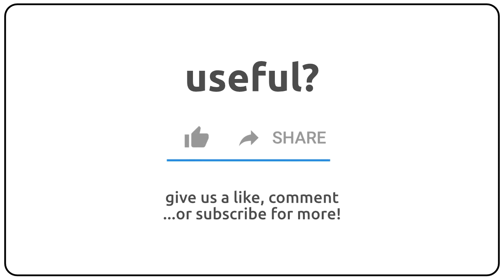How to pronounce Alcova in english?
How to pronunce Alcova in english
How to pronunce Alcova in american accent 🇺🇸?
How to pronunce Alcova in british accent 🇬🇧?
How to pronunce Alcova in australian accent 🇦🇺?

Como se dice Alcova en ingles?
Como se pronuncia Alcova en ingles?